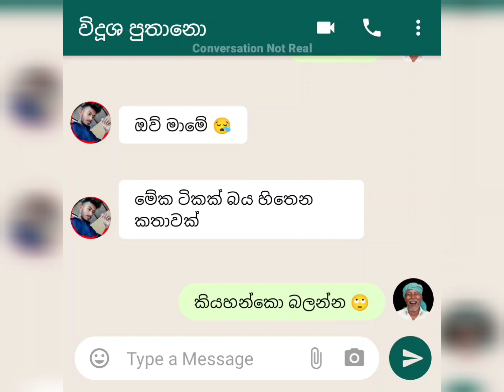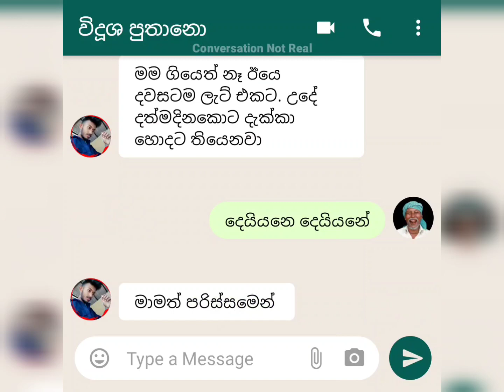බයට බොක චාජ් වෙන කතාවක්